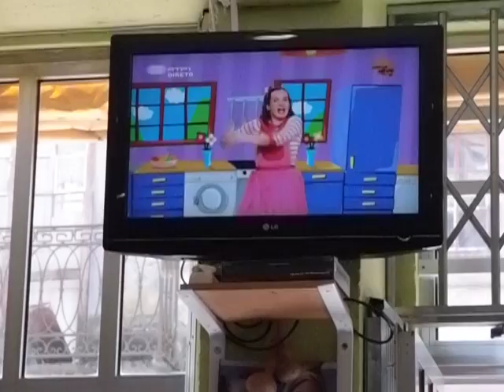Café do Miradouro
© Anselmo Canha [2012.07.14 - Rua de São Bento da Vitória, Vitória]